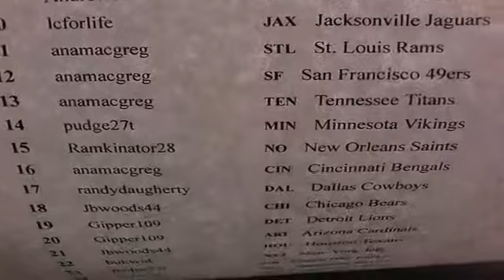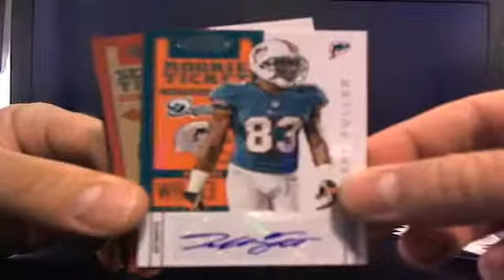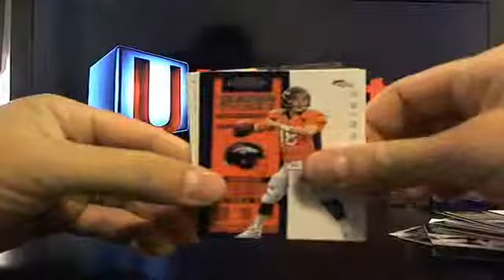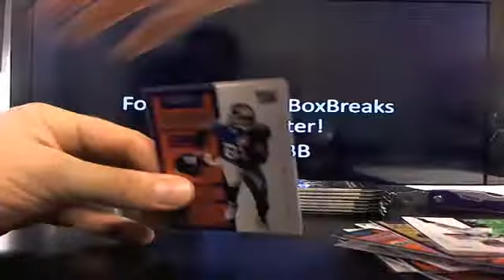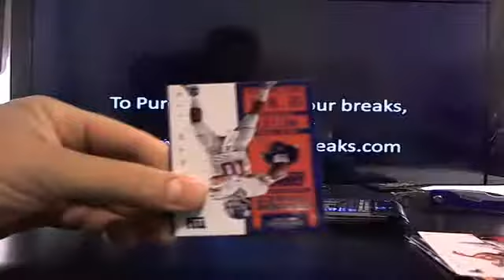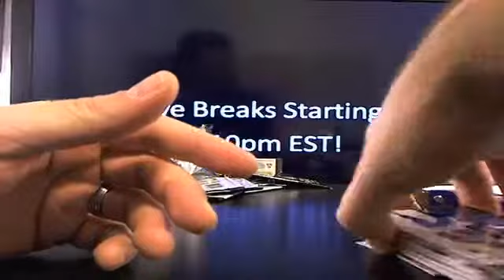UltimateBoxBreaks.com: 2012 Contenders Football Box Break 10